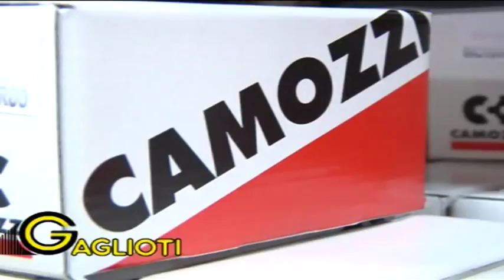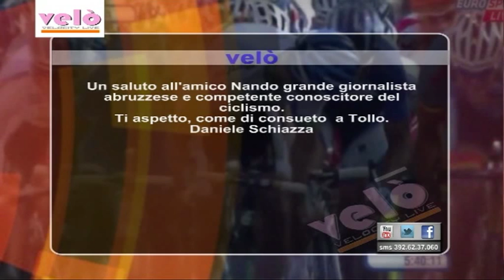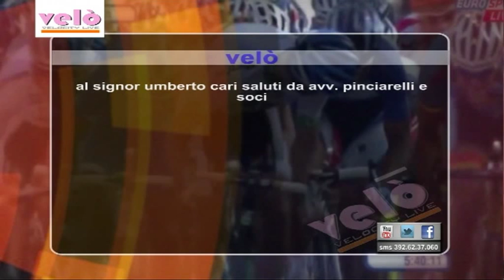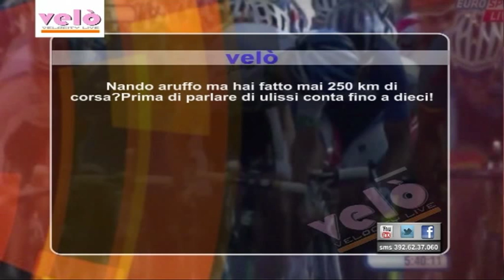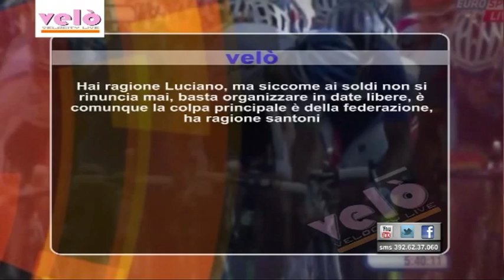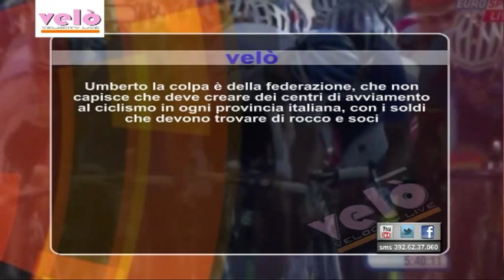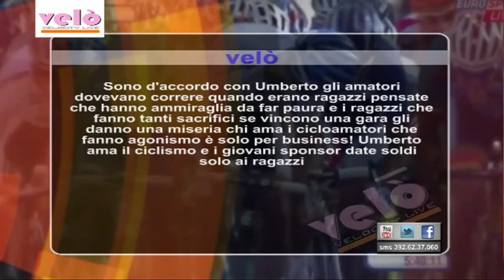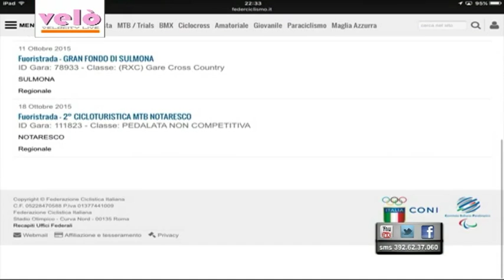Velò - 33^ puntata del 15 ottobre 2015